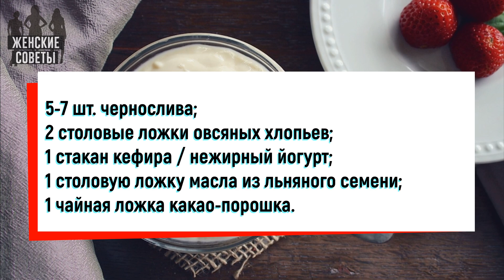Ешьте эту смесь на завтрак и вы забудете о свисающем животе! Советую всем!